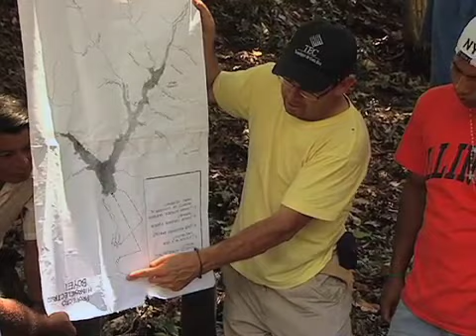PH Boyei: el nuevo intento del ICE por represar un río (parte 1)